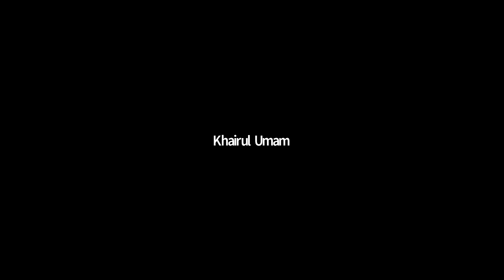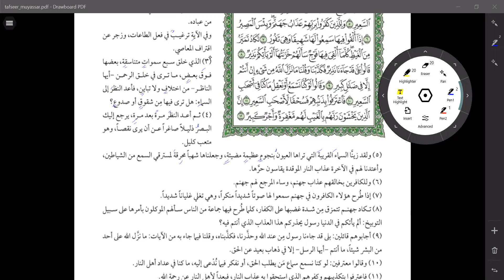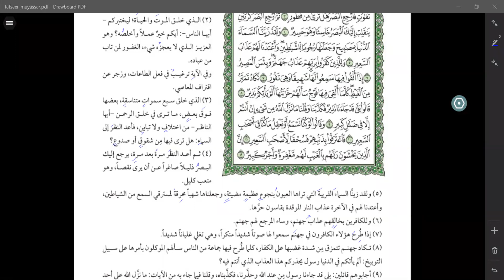Latihan Baca Kitab Gundul: Tafsir Al Muyassar Juz 29 - Al Mulk 1-7